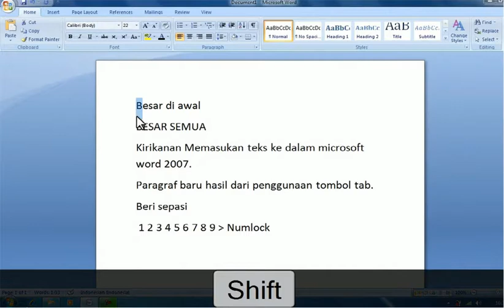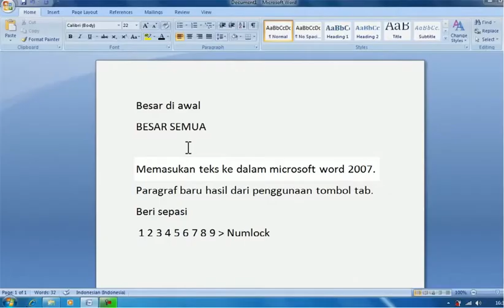Belajar Mengetik di Microsoft Word untuk Pemula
Video ini membahas tentang Belajar Mengetik di Microsoft Word untuk Pemula